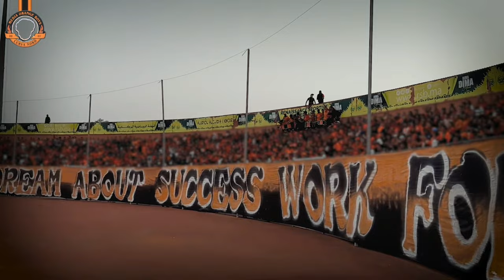ORANGE BOYS ' 07 : J02 RSB VS Irt (03.09.2023)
00:00 INTRO
00:13 جن جنوني ( DOUBLE VIRAGE )
01:21 PLEDGE : ( NEVER DREAM ABOUT SUCCESS , WORK FOR IT )
02:40 ALLEZ JOUE
02:57 OUTRO ( SOL LIBERO )
04:34 SUPPORT TEAM
05:55 DALE LIBERTA
08:16 SAWT L CURVA
11:13 الحرية للجماهير البركانية
11:32 ANTI L 3OUNSOURIYA